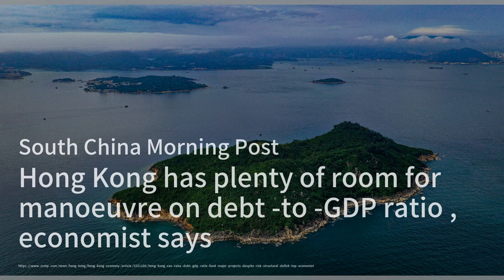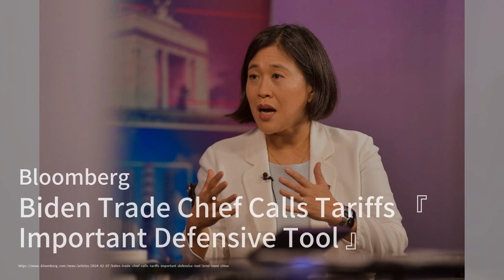UK Universities Are Failing Their Finance Exams；How the guilty conviction of a US school shooter's m